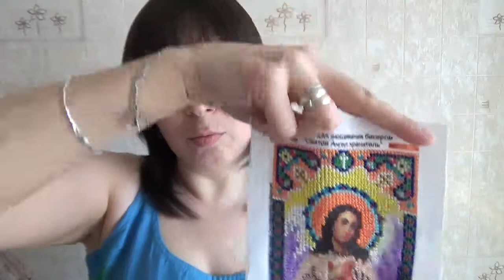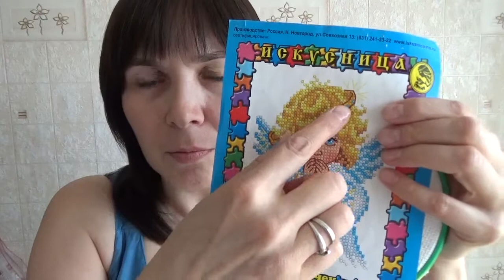Отчёт о законченных работах.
Ажурное вырезание " Коза" , овечка. Вышивка " Святой Ангел хранитель" , искусница " Ангелочек" .